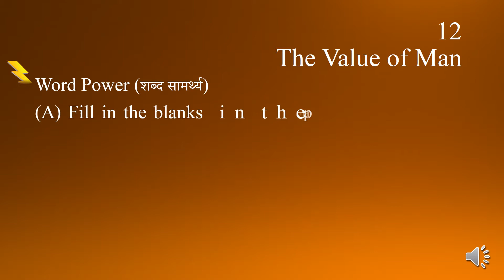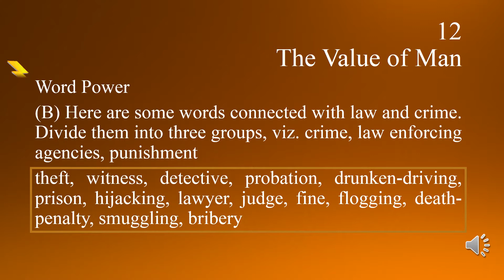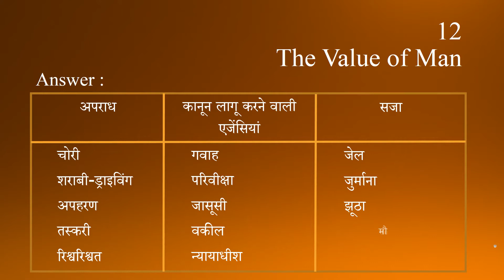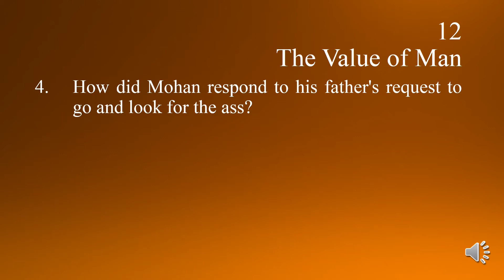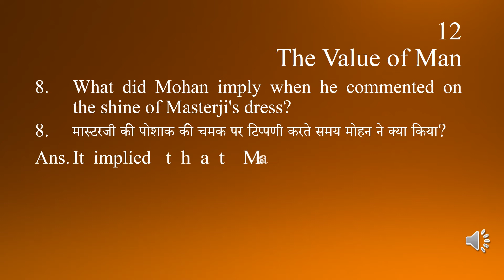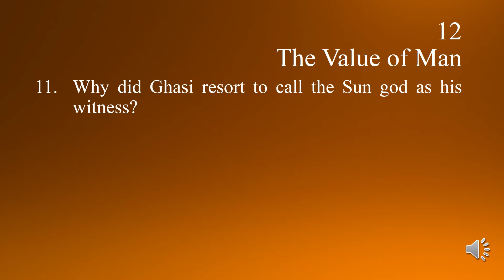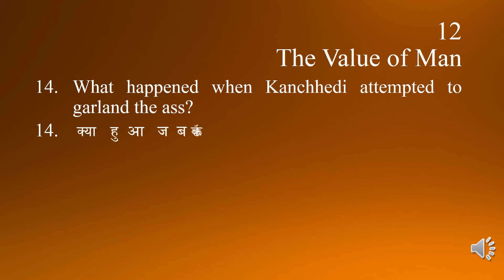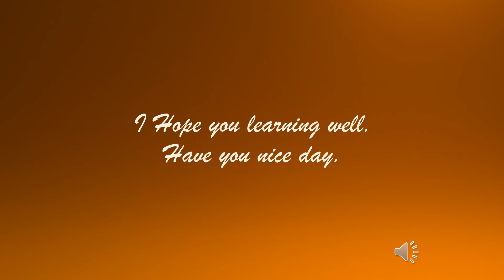Class 12th The Spectrum Textbook General English Lesson 12 Part 4 Exercise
Class 12th The Spectrum Textbook General English Lesson 12 Part 4 Translation
Dear Students, I hope you learning well & score good marks in the examination.
प्रिय छात्रों, मुझे आशा है कि आप अच्छी तरह से सीख रहे हैं और परीक्षा में अच्छे अंक प्राप्त करेंगे। कृपया इसे अपने सभी दोस्तों के साथ साझा करें या उन्हें मेरे चैनल के बारे में सूचित करें। अगर कोई मुझसे संपर्क करना चाहता है, तो आप संपर्क कर सकते हैं: व्हाट्सएप नंबर: 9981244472 और संपर्क मोबाइल नंबर: 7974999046